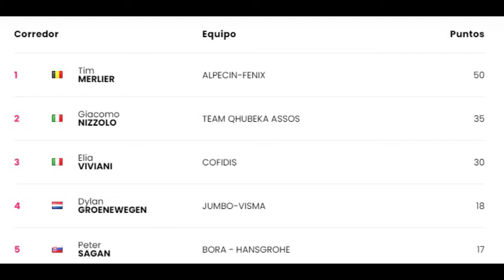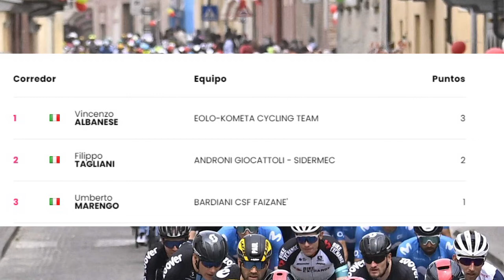Resumen Etapa 2 Giro de Italia 2021 | Tim Merlier ganador de la etapa | Ecuatorianos en el Giro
El domingo 09 de mayo se corrió la segunda etapa del Giro de Italia, tuvo un recorrido total de 179 kilómetros desde Stupinigi a Novara. Ante todo pronóstico el ganador fue el belga Tim Merlier del Alpecin Fenix, seguido de Giacomo Nizzolo del Team Qhubeka ASSOS y Elia Viviani del Cofidis. El colombiano Fernando Gaviria, al perder la punta de su compañero sufrió un percance con una de las barreras, aunque sin nada grave que afecte a su participación.
En cuanto a la general Filippo Ganna mantiene la maglia rosa y blanca, y aumenta 3 segundos dejando a Eduardo Affini a 13 segundos y a Tobias Foss a 16, ya que gano el sprint intermedio del kilómetro 152,8 donde bonificó esa cantidad de tiempo. La maglia ciclamino, ahora la tiene Tim Merlier con 50 puntos, que recibió al ganar la etapa, seguido de Giacomo Nizzolo con 35 y Elia Viviani con 30. En la maglia Azzurra Vicenzo Albanese del Eolo Kometa lidera con 3 puntos, debido al sprint del kilómetro 139,5, seguido de Filippo Tagliani del Androni Giocattoli – Sidermec con 2 y Umberto Marengo del Bardiani con 1.
El mejor latinoamericano en esta etapa fue Juan Sebastián Molano del UAE TEAM en la posición 11 con el mismo tiempo que Tim Merlier. En cuanto a la clasificación general el colombiano Daniel Felipe Martínez a 39 segundos y los ecuatorianos Jonathan Narváez a 53 segundos, Jonathan Caicedo 56 segundos y Jefferson Cepeda a 1:31.
La etapa tres, cuenta con tres puertos de montaña y una llegada plana, perfecta para disputar un sprint final, ¿quién es tu favorito?